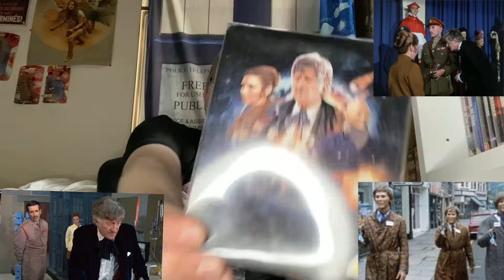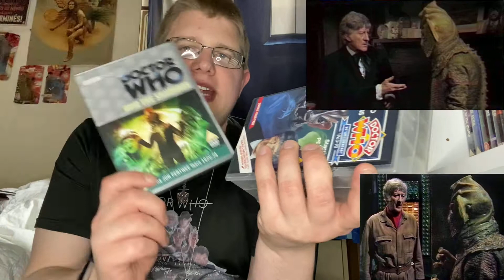Doctor who season/ series: review: season 7 1970